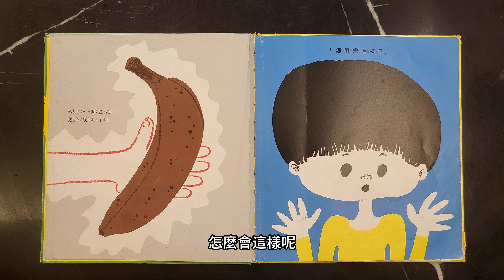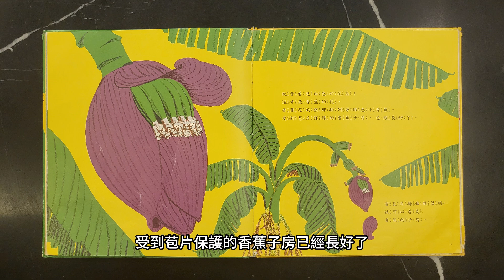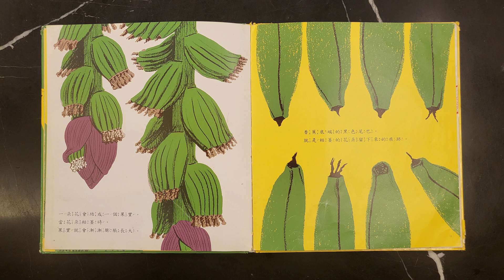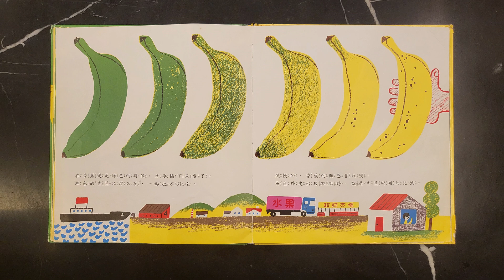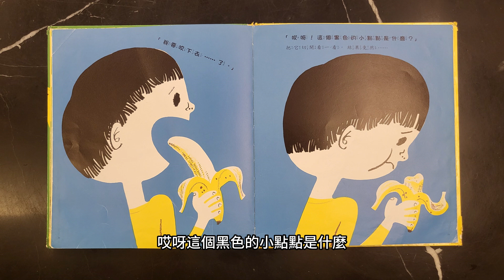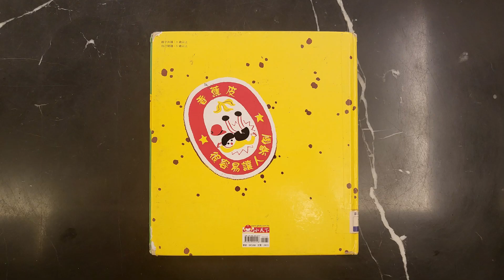香蕉從哪裡來